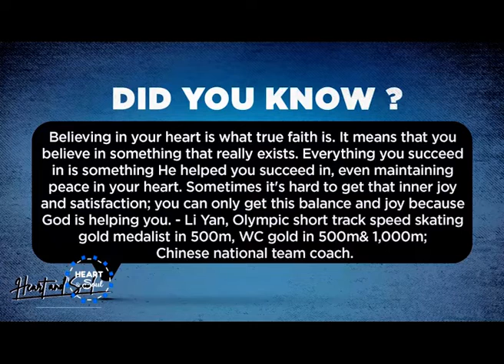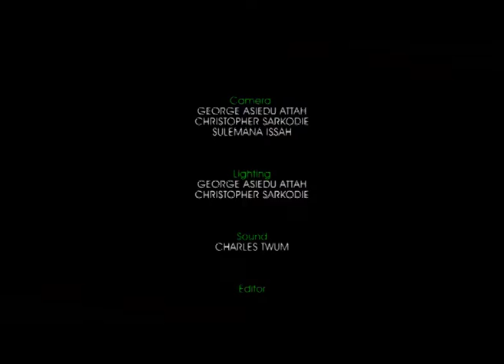Club administrators to blame for juju in football - former Black Stars striker Augustine Ahinful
Former Black Stars striker has blamed club administrators for the prevalence of juju and spiritism in football on LifeStyle TV's Heart and Soul programme.